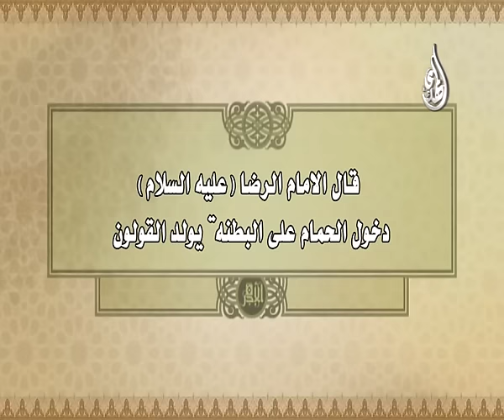8 - طب اهل البيت عليهم السلام - مرض القولون